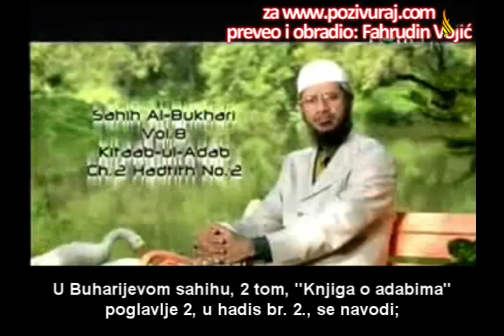Dr. Zakir Naik - Gdje se nalazi Džennet (Raj) ?